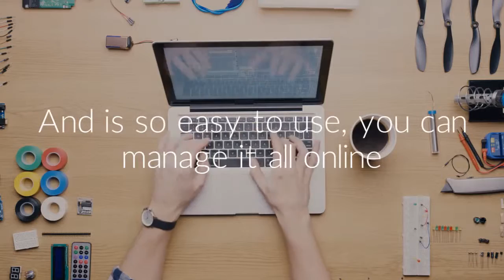ThinΛpp - $50K+ Fully Brandable, Custom Hybrid App Platform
ThinΛpp is a pre-built Hybrid platform (ie. website + web app + native app) that allows you to quickly customize it to any idea within 8-16 hours - saving you tons of time and money.